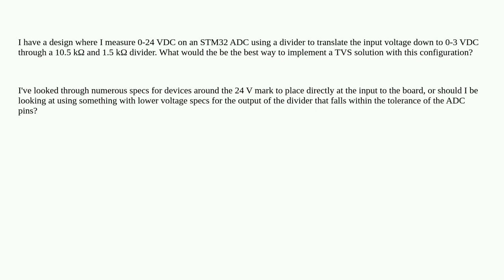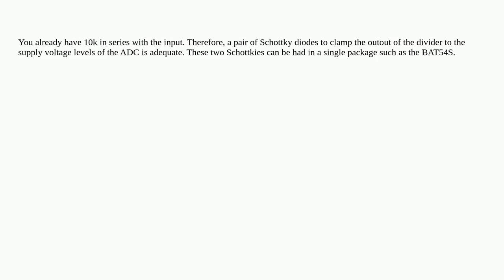ESD protection of analog inputs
A special thanks goes out to the community

  circuit-protection voltage-divider stm32 tvs adc